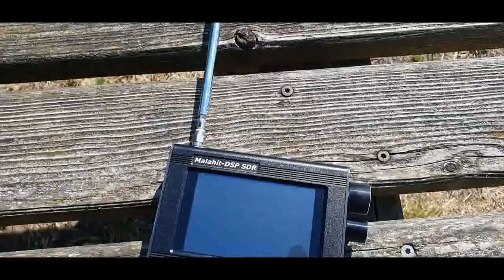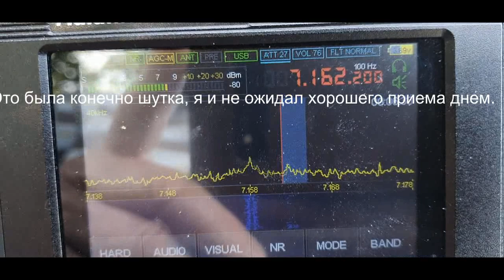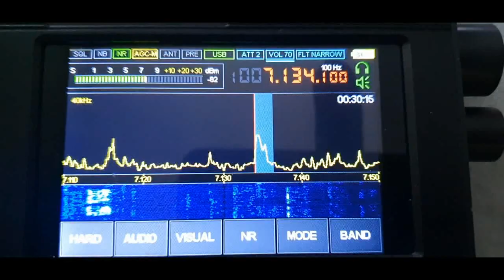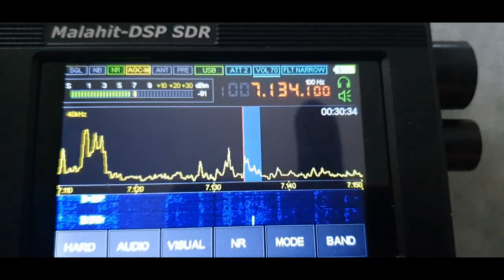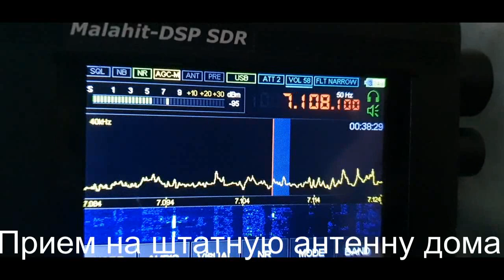MALAHIT. Приёмник Малахит, три месяца спустя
Здравствуйте!
Здесь собственно продолжение так скажем до обзор приёмника Малахит три месяца после первого обзора.

Обязательно досмотрите это видео до конца, чтоб не пропустить самое интересное!

Из Германии с - Политика и сатира.
★Авторские политические видео - зарисовки.
★Развлекательный блог о политическом юморе.